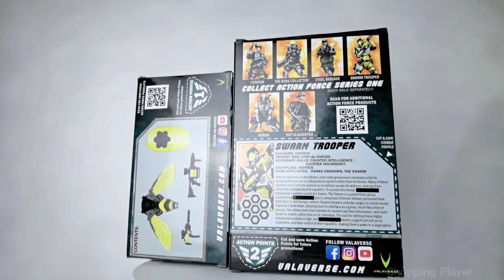Valaverse Swarm Trooper & Swarm Gear 112 Toys Set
Size: 16cm
Material: PVC
Product Features, 1/12 Scale Action Figure, Multiple Accessories, Interchangeable Hands, Removable Vest, Display Stand.

#1/12 Toy party gift collectible promotion year sales New Year 2022
Similar toys - Mortal Kombat - Kintaro, Storm Collectibles 1/12, Maisto 2017 Harley Davidson King Road Special Black Motorcycle Model 1/12, Scarab TBLeague 1/12 Male Body 6 inch Action Figure Full Set-Silicone Body+Head+Underwear Super.